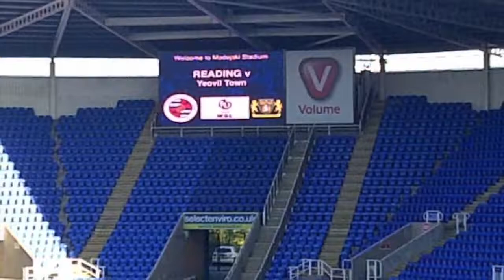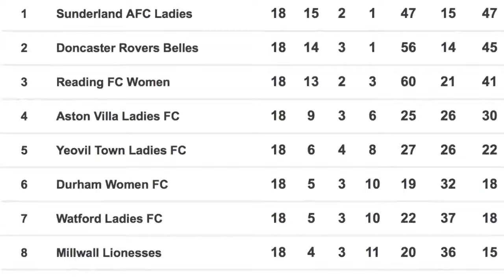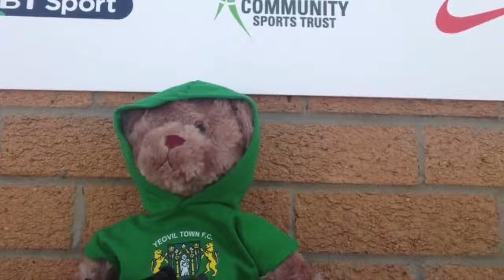Yeovil Town Ladies End Of Season Video